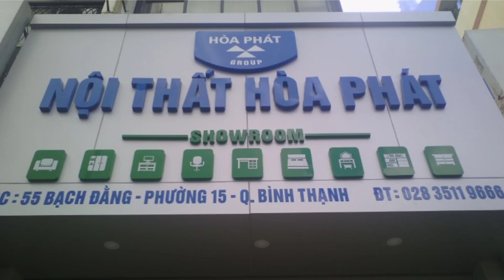Bàn Họp Văn Phòng HRH2010C7 | Nội Thất Hòa Phát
Tư vấn: 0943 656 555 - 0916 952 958 (zalo)
Bàn họp chân sắt Hòa Phát HRH2010C7 thiết kế mặt chữ nhật chất liệu gỗ Melamine. Bên trên mặt bàn HRH2010C7 có một nắp đi dây điện tiện dụng. Khung chân bàn HRH2010C7 bằng sắt ống Oval sơn tĩnh điện với 4 chân trụ. Thiết kế mặt bàn hình chữ nhật với các góc cạnh vuông vức mặt bàn dày 25mm, khách hàng có thể yêu cầu khoan thêm hộp điện đặt ở trên mặt bàn. Chân bàn có các nút nhựa tránh trầy xước khi di chuyển. Bàn có thể kết hợp với các mẫu ghế ngồi họp để tạo nên sự đồng bộ, một không gian không quá lớn thì có thể cân nhắc chọn mẫu bàn họp HRH2010C7 đây là lựa chọn thích hợp dành cho bạn.
Kích thước: Rộng 2000 x Sâu 1000 x Cao 750 mm.